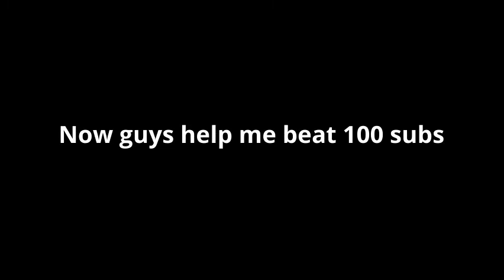Cocomelon has defeated Pew Die Pie